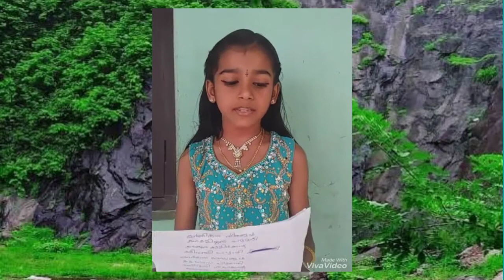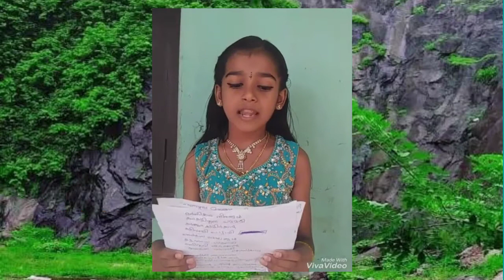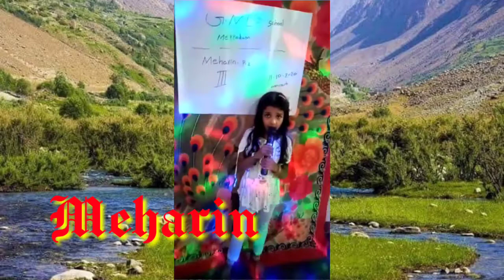GMLPS MEPPADAM/online kalolsavam/std 3/part 3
കോവിസ് 19 ന്റെ പശ്ചാതലത്തിൽ GMLPS MEPPADAM നടത്തിയ online kalolsavam